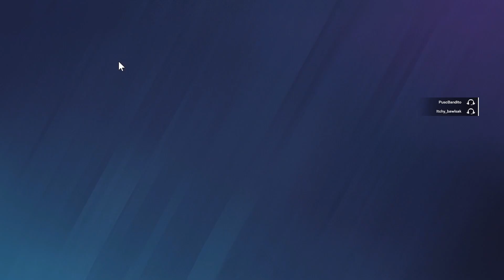Siege with Nick and Stephan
chill little video